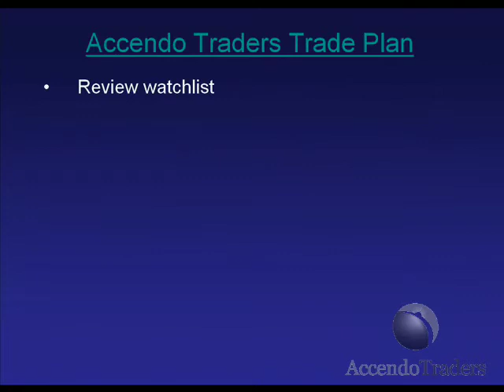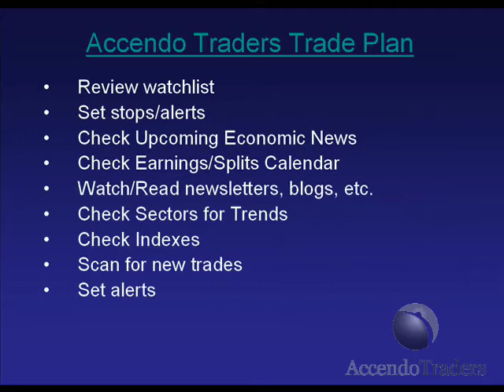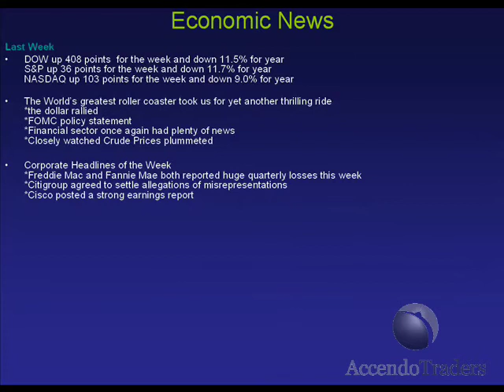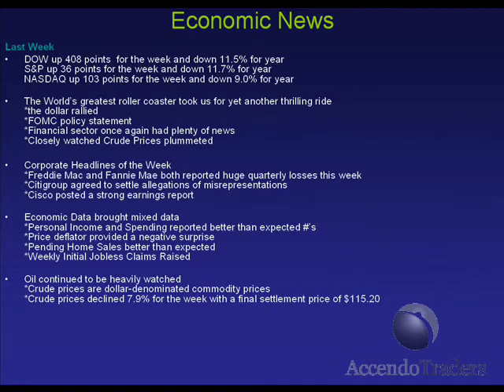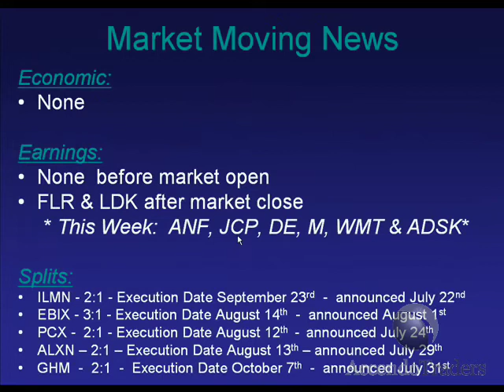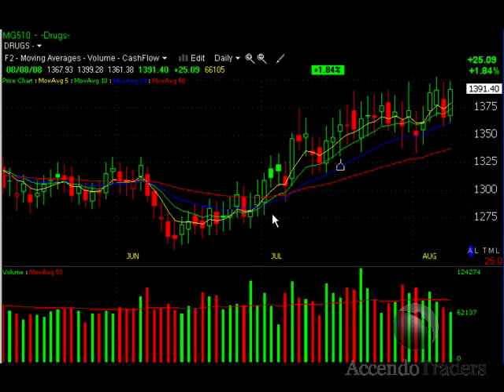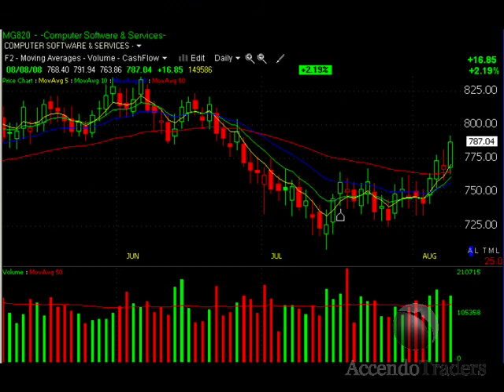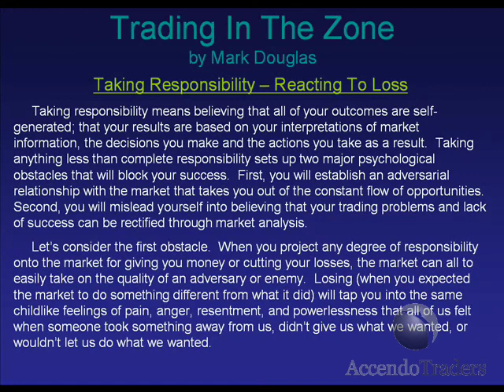Accendo Traders Stock Market Technical Analysis Trade Plan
Effective Video Technical Analysis Trade Plans Delivered Daily from AccendoTraders.com.  Here is our Weekend Wrap Up Trade Plan for Sunday, August 10th.